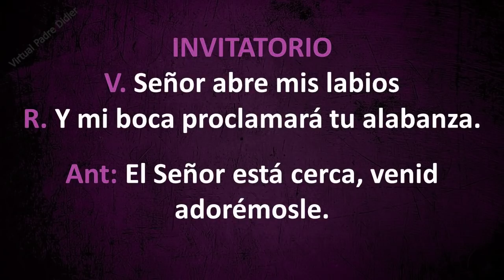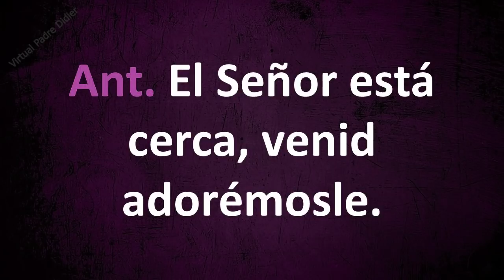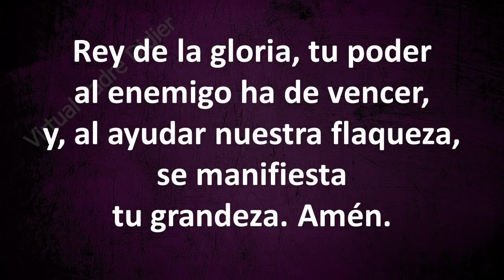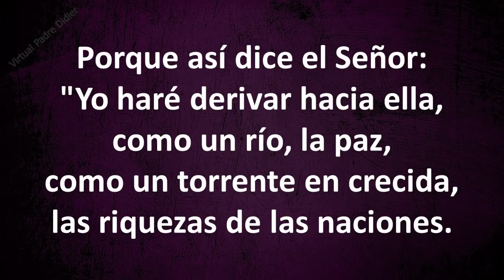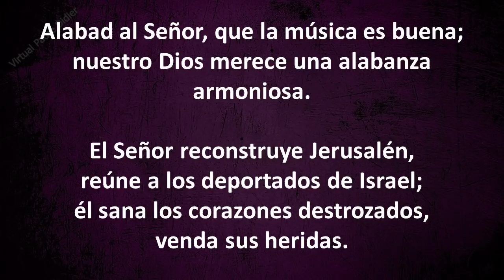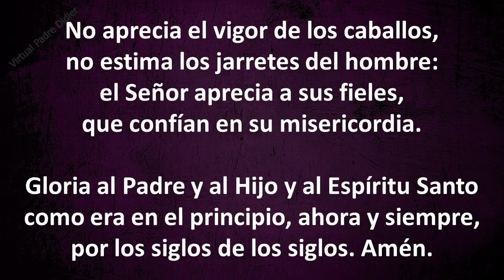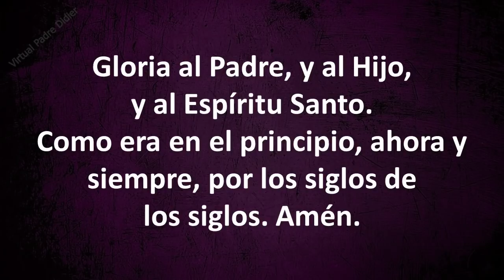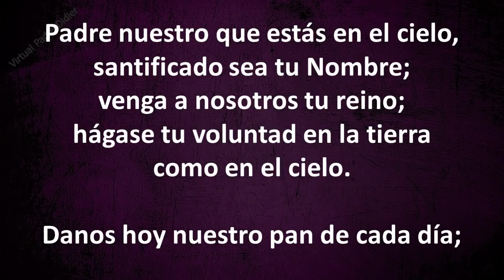LAUDES DE HOY JUEVES 23 DE DICIEMBRE DE 2021. Padre Didier.